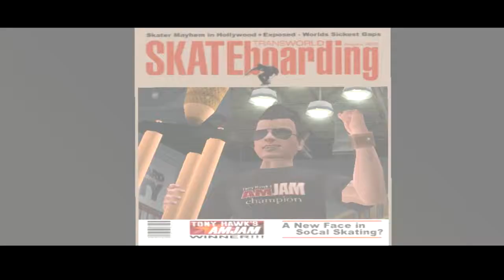Tony Hawk's American Wasteland - #6 AMJAM & fail day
Lamię jak nigdy ale nawet to nie przeszkadza nam pokazać na AMJAM kto tu rządzi ;d